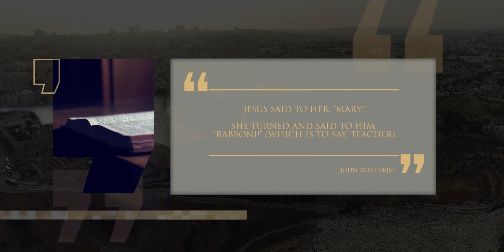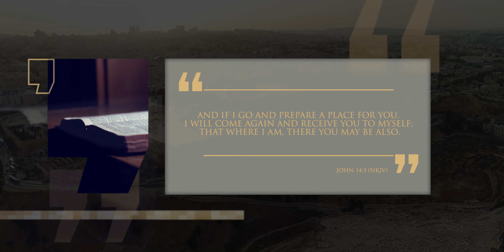Jesus: He Is Risen | Manger to Messiah | Episode 20 | Lineage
The one thing that separates Jesus from any other god or claim to divinity is the fact that the tomb is empty and there is no body in any grave anywhere. Jesus rose from the dead in a miraculous act - death could not hold him and the stone was rolled back. Today it is remarkable to visit the tomb where he lay temporarily and cast our minds back to this event that brought such confusion to others in the moment. We can now look back on with such joy, hope and encouragement.